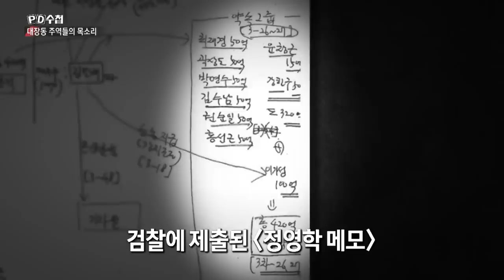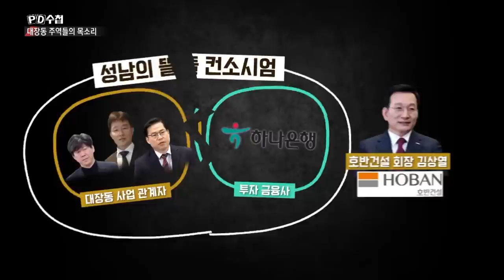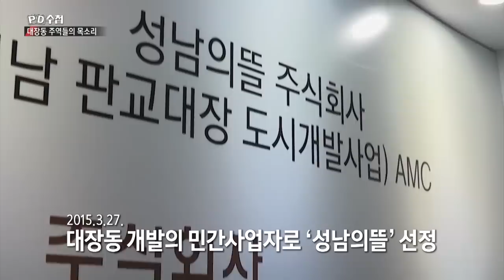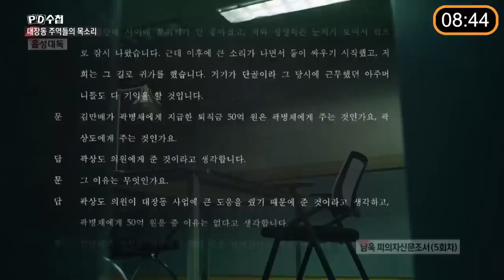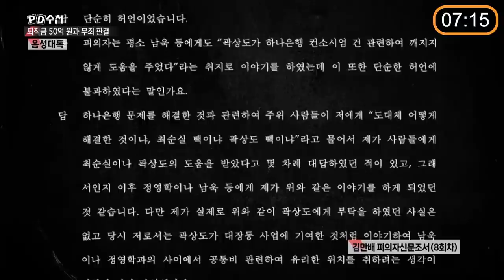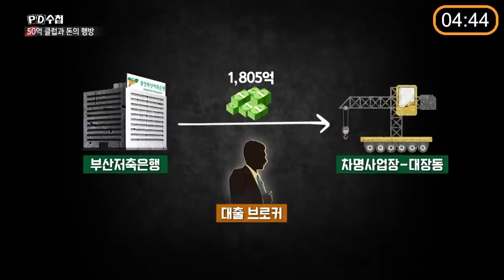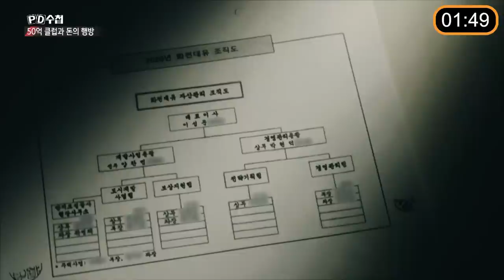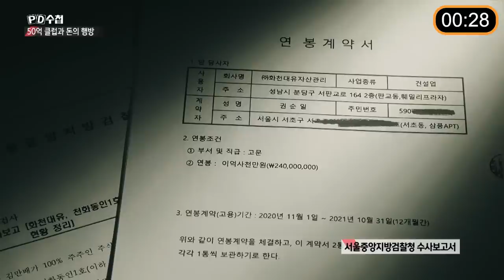[PD수첩 10분 컷] 대장동 50억 클럽과 돈의 행방_MBC 2023년 3월 14일 방송